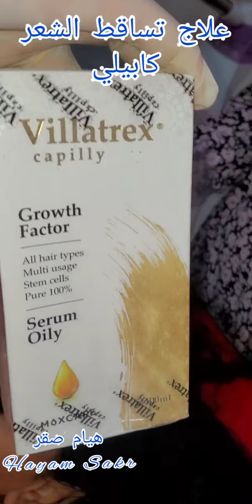اقوي علاج لتساقط الشعر والصلع الوراثي دلكي به فروة الرأس يعالج التساقط الشديد وينبت الشعر من جديد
لو عندك تساقط شديد او عايزا تطولي و تتقلي شعرك الفيلاتريكس علاج فعال لجميع مشاكل الشعر

اكتر مشكلة بتدايق اى بنوته هى مشكلة الفراغات 😌 وبتتكسف تبان وبتحاول تداريها باى شكل 😞😔

طيب عمرك سالتى نفسك سببها ايه 🤔⁉️⁉️

فراغات_الشعر ليها اسباب كتير زى ⬇️⬇️⬇️

✅وراثة من حد من العيلة زى والدك او والدتك
☑️بتشدى الشعر جامد ولوقت طويل
✅بتستعملى منتجات كيماويه كتير بشكل غلط ودا بيسبب فراغات كتير
☑️حصلك خلل فى الهرمونات بسبب الحمل والولادة
✅مش بتاكلى كويس وعندك مشاكل فى الفيتامينات
☑️وطبعا كل ما السن بيكبر نمو الشعر بيقل

ومننساش الحاله النفسيه

طيب والى يقولك على الحل 😎🤩

حلها_عندنا مع فيلا تركس كابيلى
منتج الأطباء والمتخصصين  فى حالات الشعر الصعبه مثل الفراغات . الثعلبه .التساقط.القشرة .الصدفيه .ما بعد عمليات زراعه الشعر .ما بعد العلاج بالكيماوى😉😮

منتجنا مميز بمكونات طبيعيه
لا يحتوى على مينوكسديل

هتنسى المشكله من اساسها وهترجعى ثقتك فى نفسك والكل هيتمنى يبقى زيك

Villa trex capilly
اعتمدو عليه الأطباء بديل الميزو ثيرابى والبلازما
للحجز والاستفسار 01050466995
يوجد جملة وقطاعي واسعار خاصة للكميات 🔥🔥

رابط صفحتي علي الفيس بوك للاعجاب بها